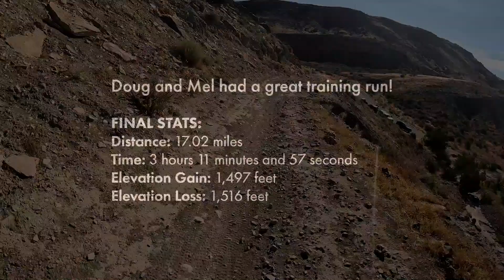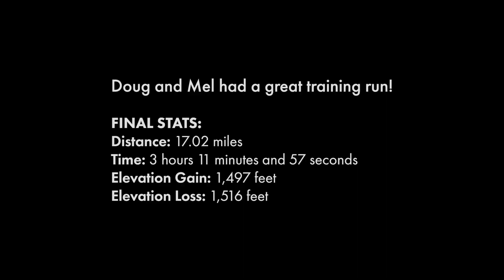Training with Doug and Mel - July 16, 2022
Go along with Doug and Mel on their training run at the Kokopelli Trails.